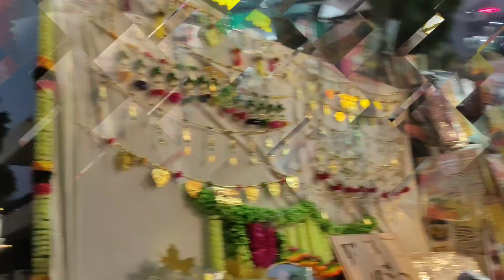DIWALI Vlog 2022🪔💥 @The Jovial Pedigree | Family Vlogs